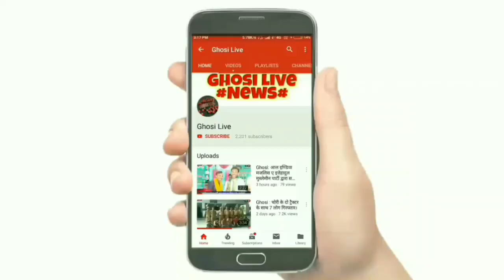अपनी मांगों को लेकर लेखपालों ने किया धरना प्रदर्शन और कैंडिल मार्च निकालकर जताया विरोध। Mau